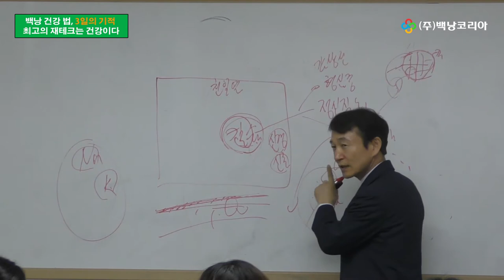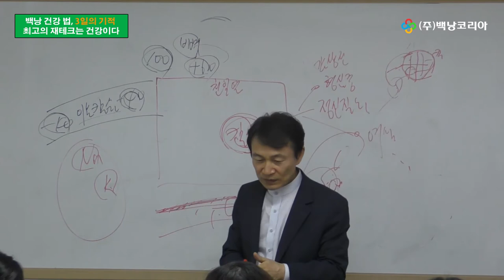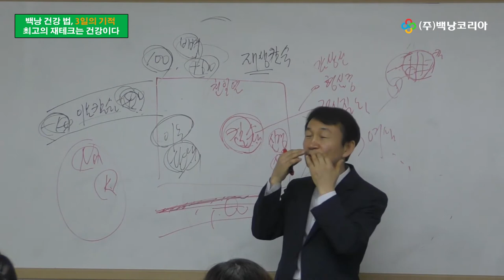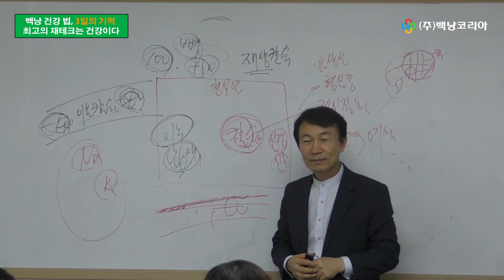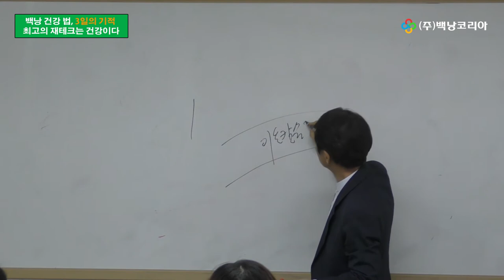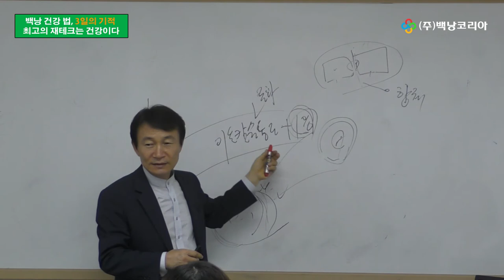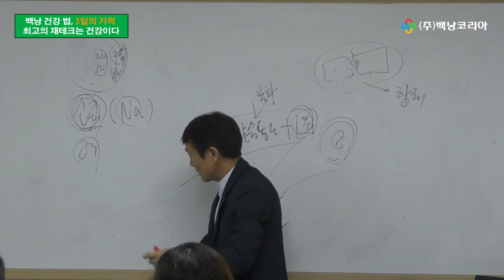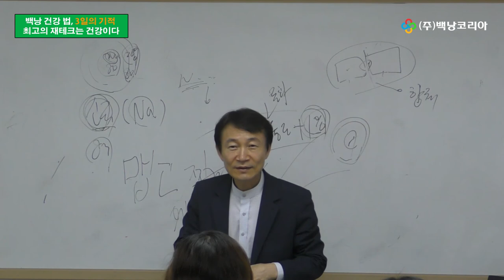백낭건강법 4 강, 백낭코리아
백낭코리아, 백낭건강 법,
최고의 재태크는 건강입니다.